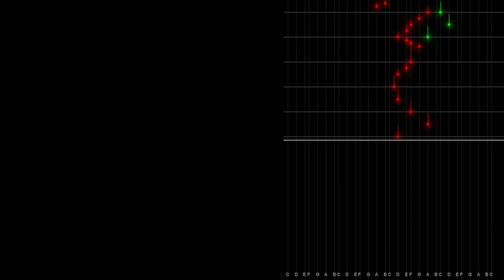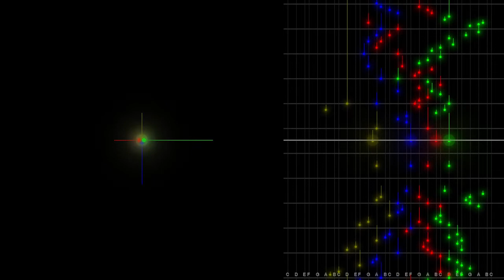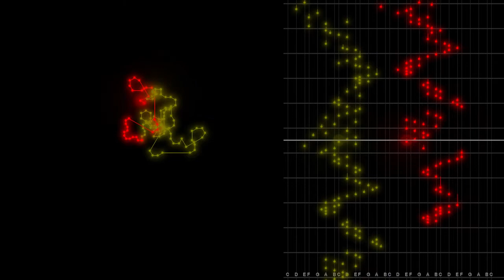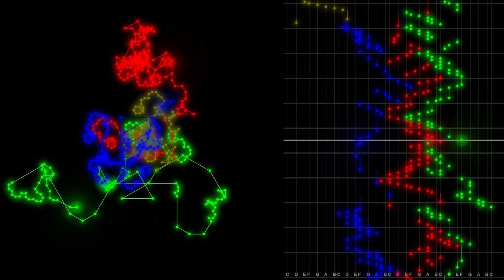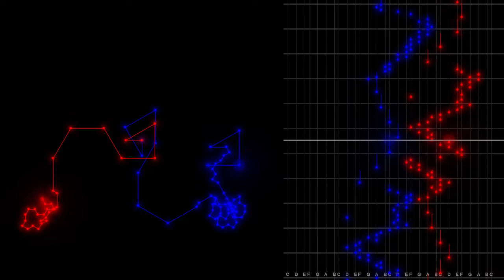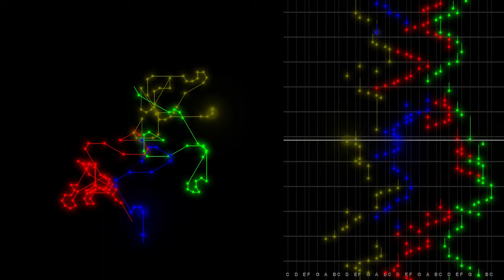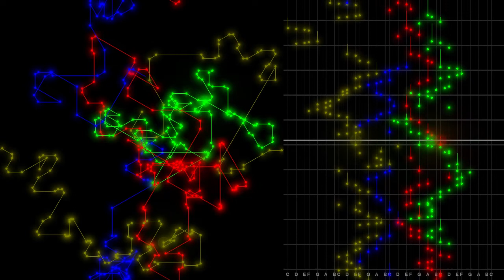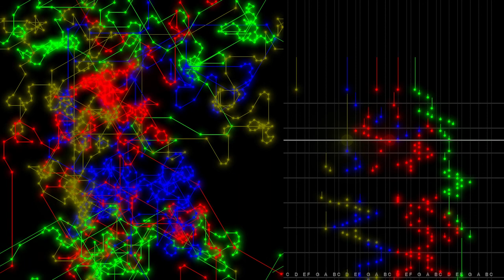J. S. Bach "The Art of Fugue" part I - BWV 1080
Johann Sebastian Bach: Die Kunst der Fuge / フーガの技法
0:00 1.  Contrapunctus 1 - Grundfuge I , Allegro moderato
4:19 2. Contrapunctus 3 - Umkehrungsfuge I, Allegro moderato
7:42 3. Contrapunctus 2 - Grundfuge II, Allegro ma non tanto
10:43 4. Contrapunctus 4 - Umkehrungsfuge II, Allegro con brio
14:53 5. Canon at the twelfth - Kanon I der Duodecime und Oktav im Kontrapunkt der Quint, Andante
20:23 6. Contrapunctus 9 - Doppelfuge I, Allegro vivo
24:09 7. Contrapunctus 10 - Doppelfuge II, Moderato
29:24 8. Canon at the tenth - Kanon II der Dezime und Oktav im Kontrapunkt der Terz, Allegretto
34:57 9. Contrapunctus 5 - Gegenfuge I, Andante
38:49 10. Contrapunctus 5 - Gegenfuge I, Andante
42:18 11. Contrapunctus 6 - Gegenfuge II, Allegretto
46:51 12. Contrapunctus 7 - Gegenfuge III, Allegretto

The neon art / galactic / firework image represents the structure of the music.

Midi data from Chamber music collection by (cc) HarfeSoft.de